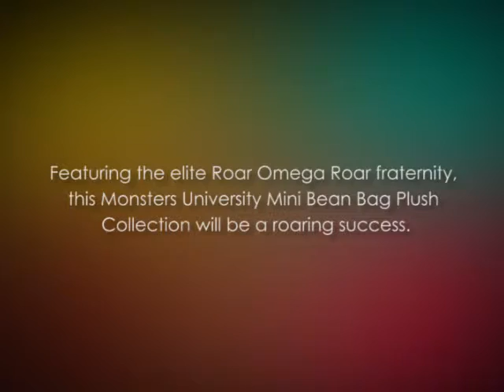Disney Exclusive Monsters University ROR Plush Collection